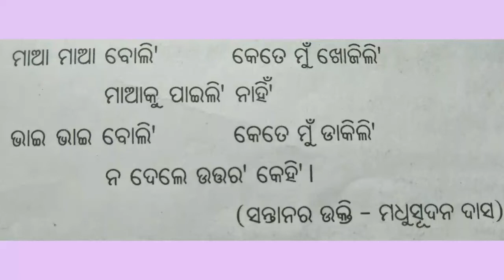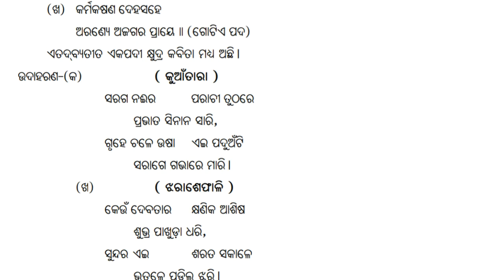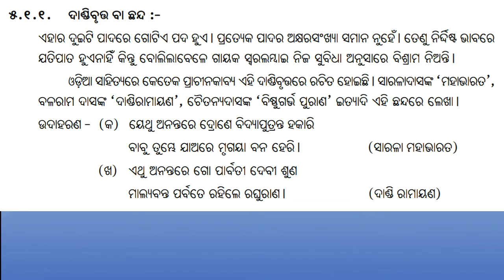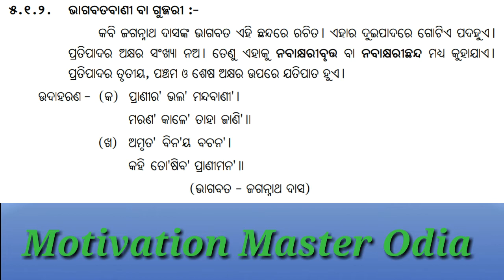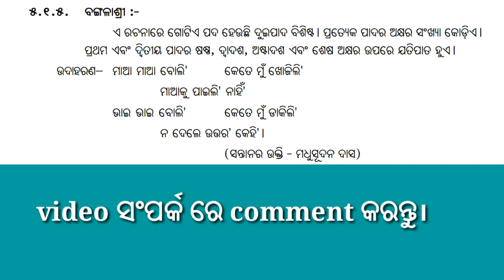ODIA GRAMMAR || Chhanda || ଛନ୍ଦ || ଓଡ଼ିଆ ବ୍ୟାକରଣ ||Odia grammar Chanda || odia grammar class